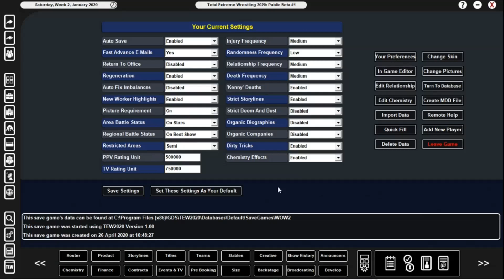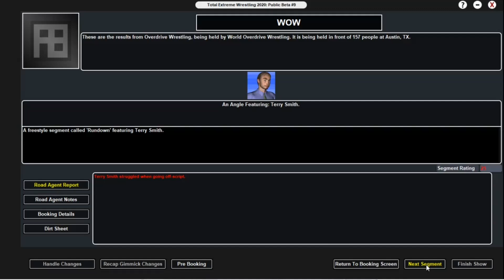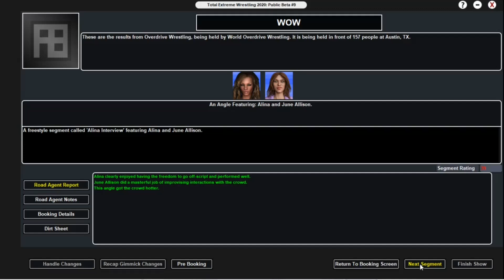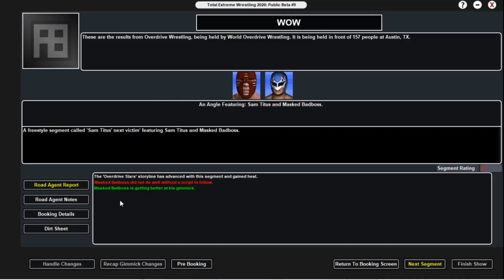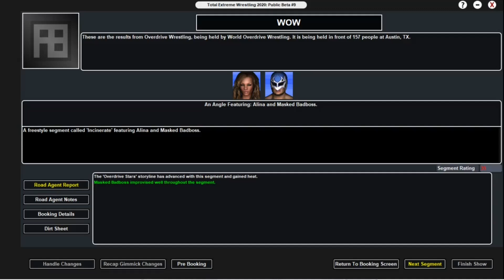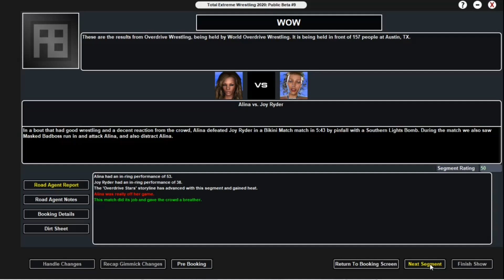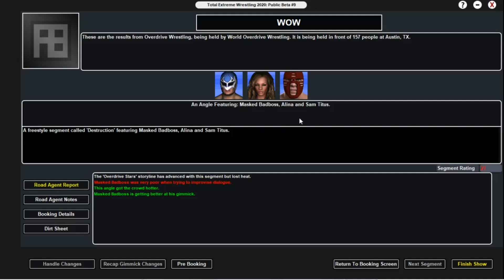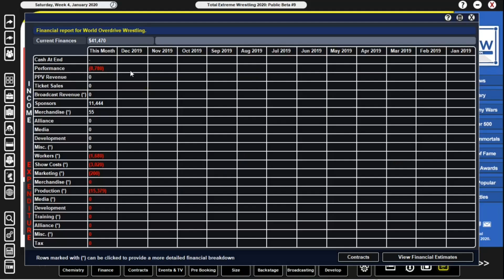World Overdrive Wrestling EP02 - The Alina Show [TEW2020]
In this exciting episode of World Overdrive Wrestling, we focus on our heroine, Alina. The greatest wrestler of all time. Alina is undergoing Masked Badboss' trials in order to uncover the truth. Will she be able to unmask the ugly truth of World Overdrive Wrestling?